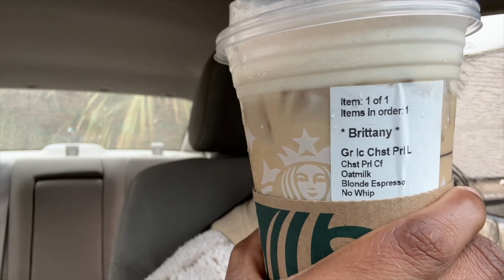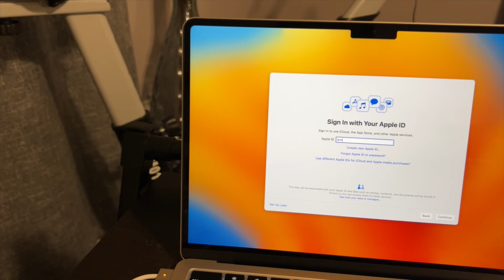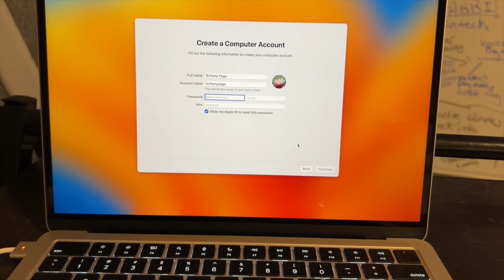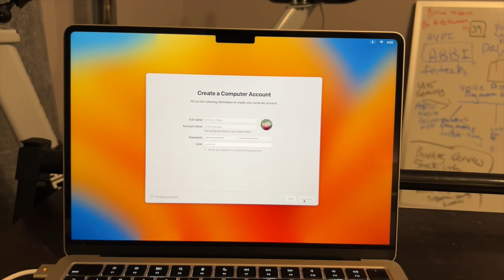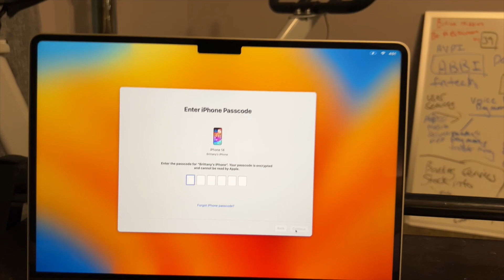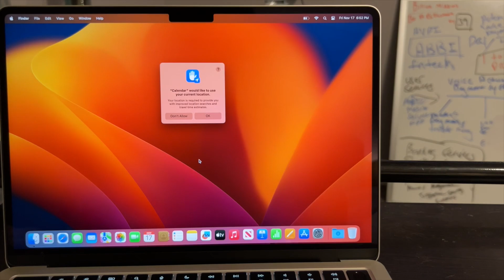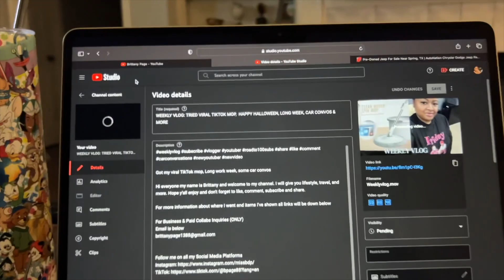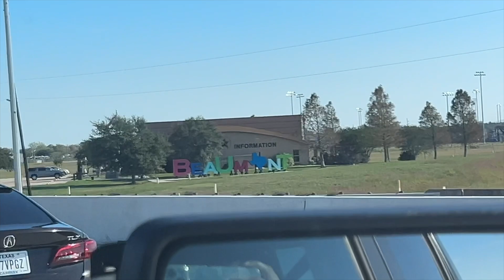SPEND THE WEEK W/ ME: FREE STARBUCKS CUP, UNBOXING MY NEW MACBOOK AIR, WENT TO THE CASINO, & MORE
Got my Free Red cup from Starbucks, Unboxing my new MacBook Air, Went to the Casino & more

For more information about where I went and items I've shown all links will be down below

Phone Mount for Car

If you need a section for the Hottest clubs Hosted by Alife book with my brother Alan

Hulu Shows to Watch:
The Other Black Girl
Black Cake
The Kardashians

Shows I've been Watching:
Married to Medicine
Real Housewives of Potomac
Basketball Wives LA
Basketball Wives Orlando